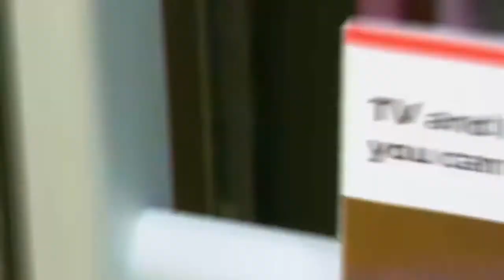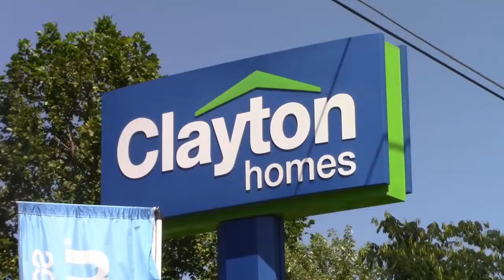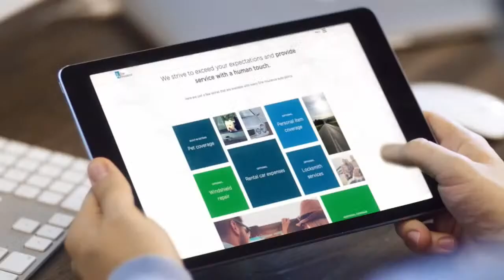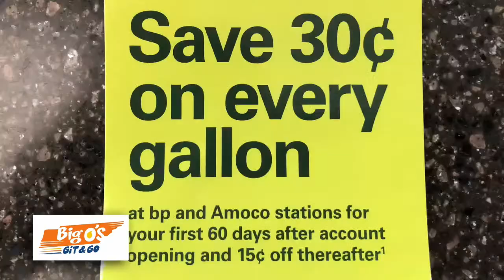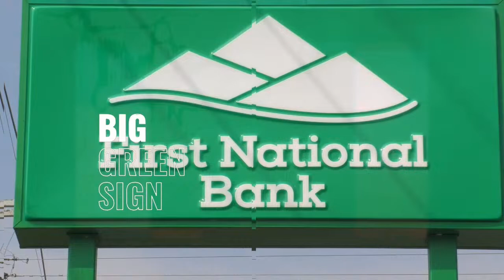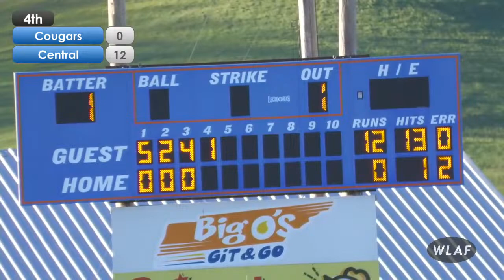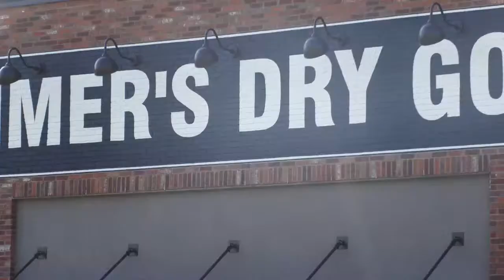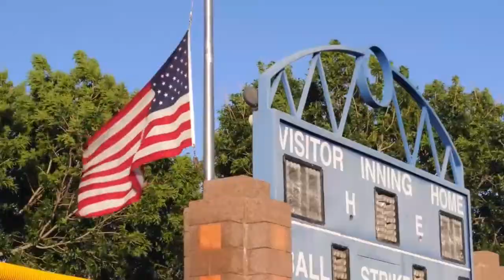Cougar Baseball: Campbell vs Central